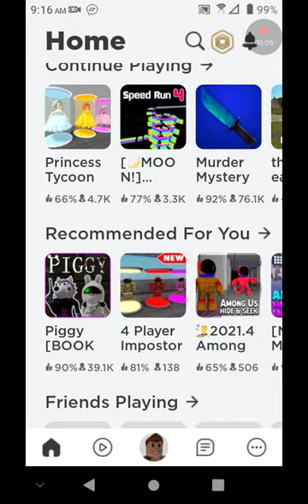when I need personal space (part 2)